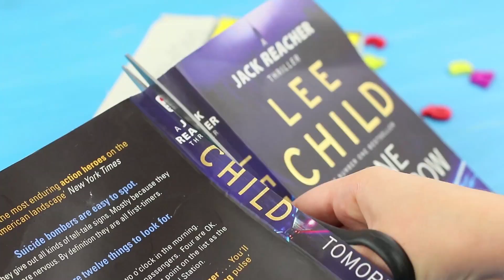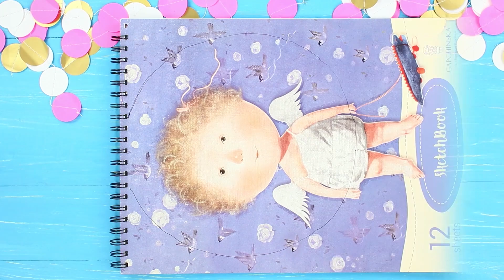11 BROMAS GRACIOSAS EN EL PAÍS DE LAS MARAVILLAS / 11 DIYs DE ALICIA Y EL SOMBRERERO LOCO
¿Te gustan las historias que le sucedieron a Alicia a través del Espejo? ¡También nos gustan mucho! ¡Así que hoy decidimos inventar algunas historias que podrían pasarle a Alicia y al Sombrerero Loco!

Suplementos y herramientas:
• Spray para el cabello
• Etiqueta de pintura en aerosol
• Juego de tenis de mesa
• Espejo redondo
• Bálsamos labiales EOS
• Frasco vacío de Nutella
• Jabón líquido marrón
• Pistola de silicona
• Libro viejo
• Cuchillo multiuso
• Regla
• Cartón de jugo
• Papel coloreado
• Arcilla ligera
• Pinturas acrílicas
• Cortador redondo
• Pintura en aerosol transparente
• Cuaderno
• Tijeras
• Sombrero recortado
• Fieltro
• Entretela adhesiva
• Plancha
• Revestimiento de tela
• Hilo y aguja
• Tela satinada
• Agujas de coser grandes
• Cuentas
• Papel
• Marcador
• Pluma de pavo real
• Camisa
• Cadena
• Medias cuentas
• Chips de chocolate blanco
• Globo
• Lámina
• Latas de refresco vacías
• Colorantes para alimentos
• Agua
• Embudo
• Sorbetes de cóctel
• Pinceles
• Imagen de reproductor de MP3 impresa
• Cinta
• Base de jabón transparente
• Molde de jabón de silicona
• Esponja amarilla
• Molde de corazón de silicona
• Espuma de afeitar
• Brillos